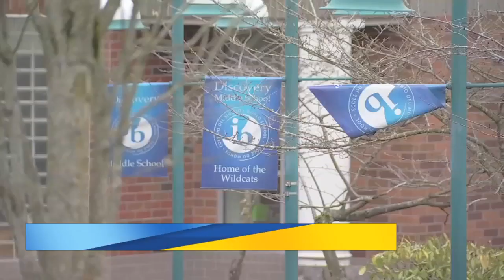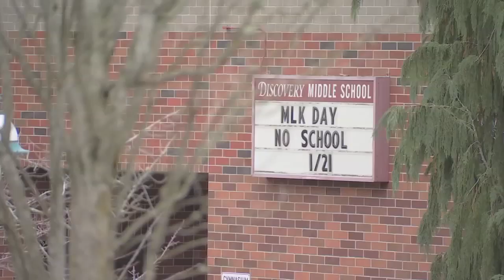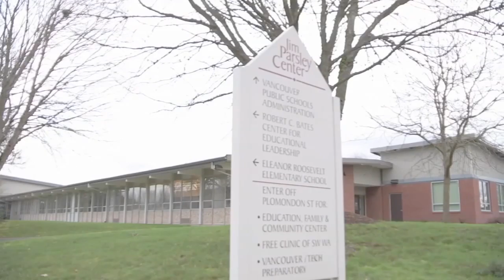Vancouver public school district staff vote to strike if agreement is not met by Friday